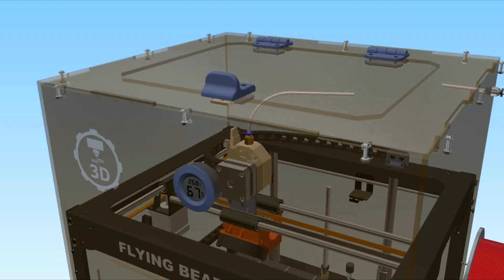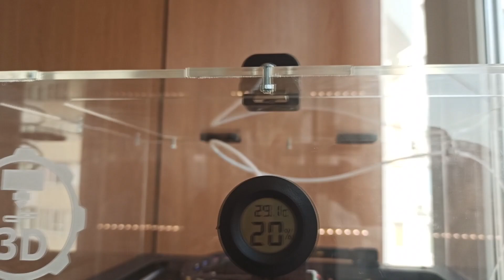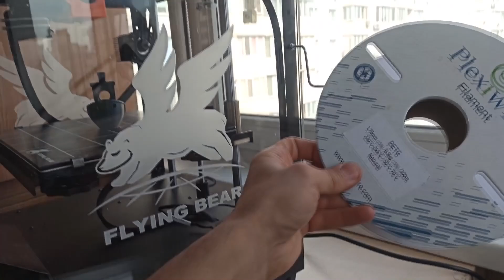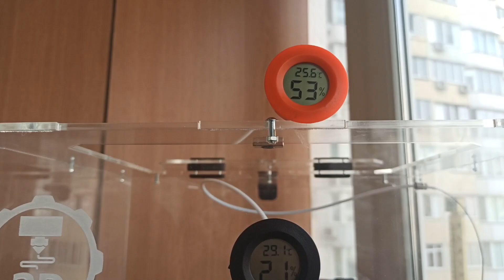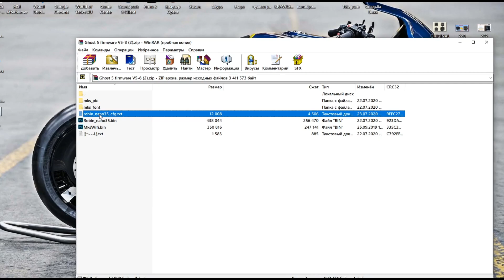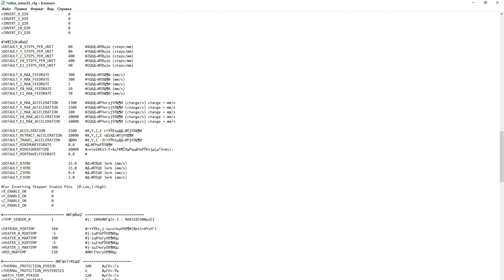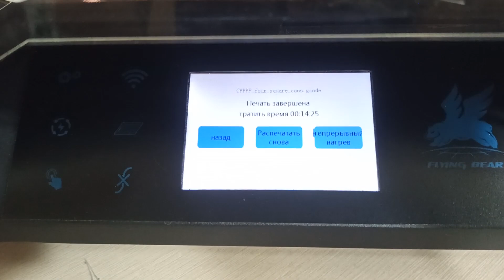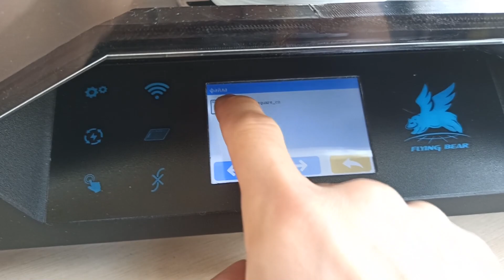Flyingbear Ghost 5 Upgrade, Firmware Calibration, Thermal chamber